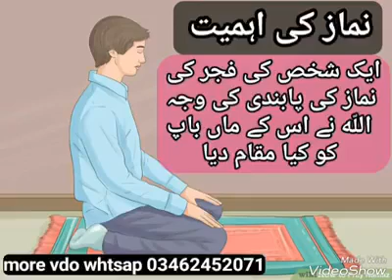Namaz E Fajr Ki Ahmiyat ..beautiful MSG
Namaz E Fajr Ki Ahmiyat   ...beautiful MSG 4 all